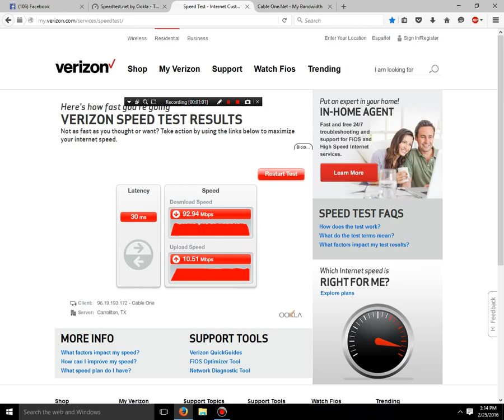My internet speed test before new modem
I test our speed the night before the new modem comes that should bring up our speed to around 200mb a sec the fastest internet I have yet to use for home